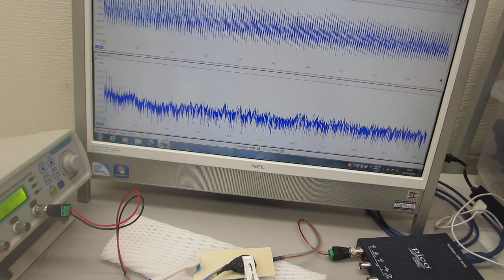オリジナル製品を利用した超音波実験の公開）（超音波システム研究所）